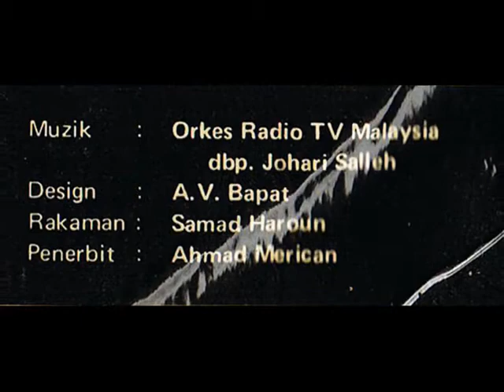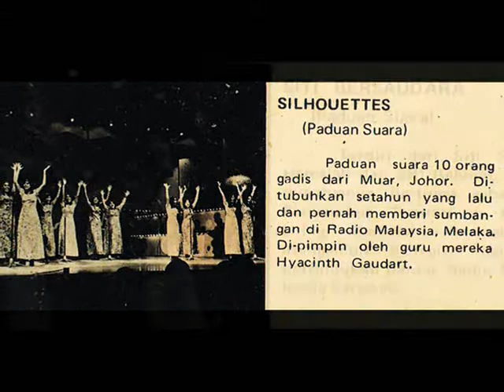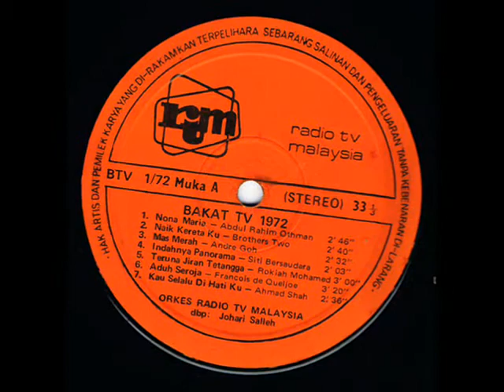strange brew _ aquarius